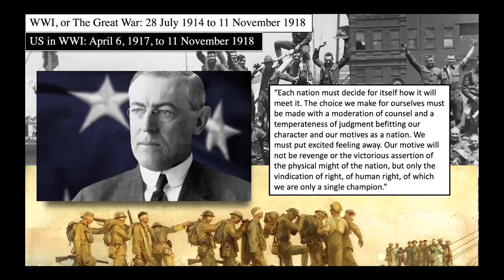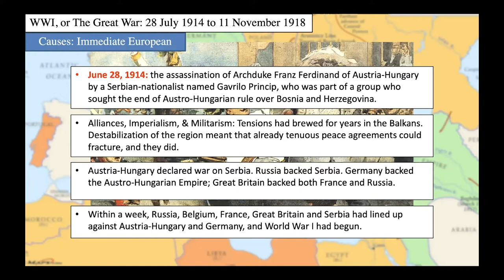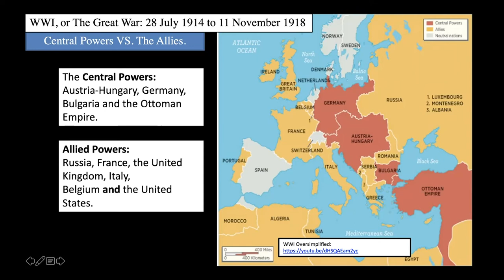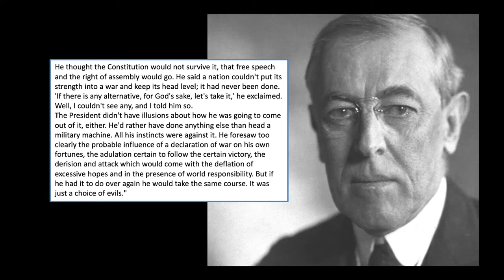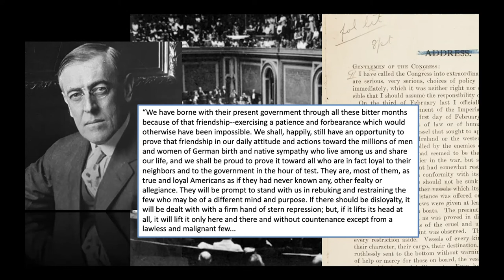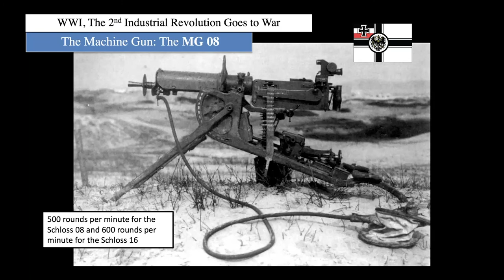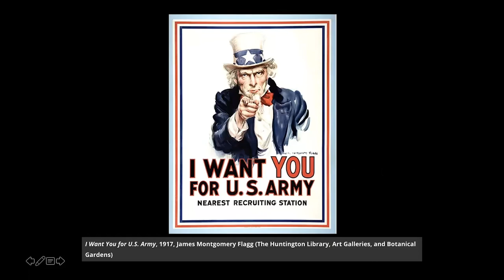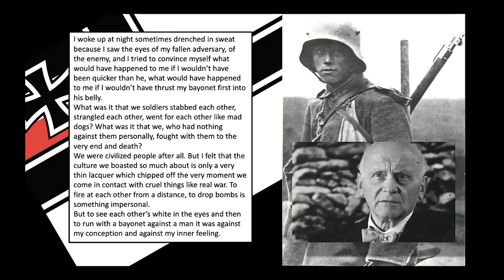WWI, by Professor Patrick Fontes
WWI, or The Great War, by Patrick Fontes, Professor of American History.